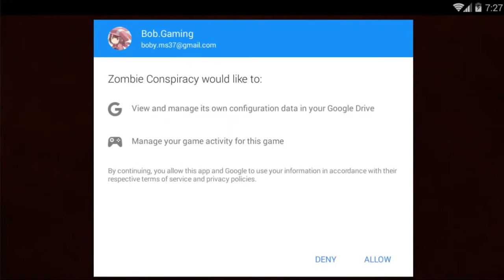Zombie Conspiracy Android Gameplay - Open Beta Version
►►►  Description ◄◄◄
FirstPersonShooter:
Kill the zombies and survive to the apocalypse!

►►►  Information ◄◄◄